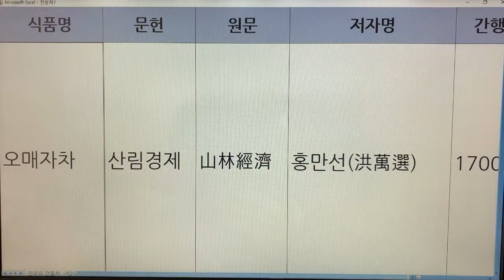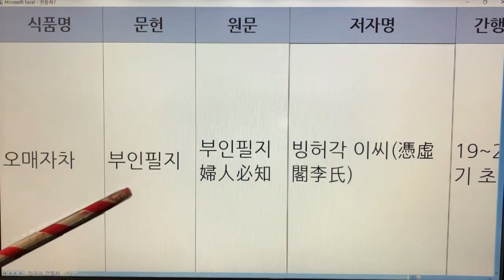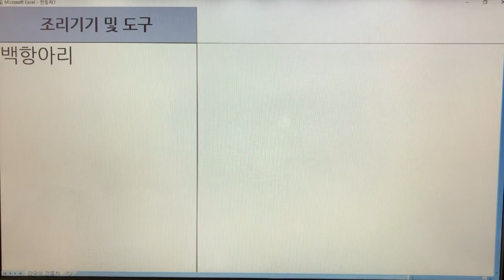한국 전통차(Korea Traditional Tea) - 16. 오매자차 : 문헌 2개(산림경제, 부인필지)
기록 - 2개
오매자차 - 산림경제
오매자차 - 부인필지